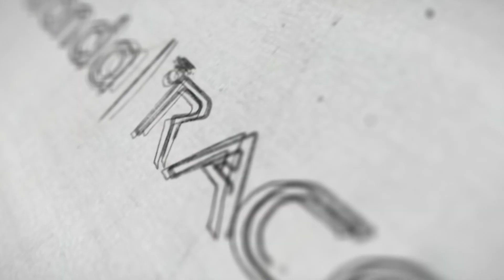Trivandrum Race-ന് എന്താ കൊമ്പുണ്ടോ? | രാത്രി വരെ ക്ലാസ്സ്‌!!! | Veranda Race